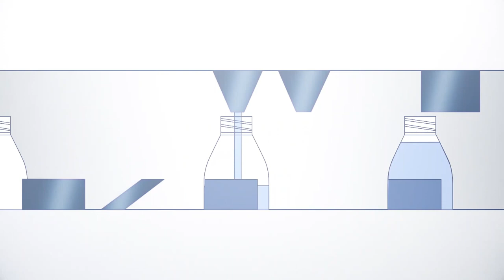Side Tamp Labeler - KWT MACHINE SYSTEMS CO., LTD. - ALLMA.NET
Side Tamp Labeler

Side Tamp Labeler